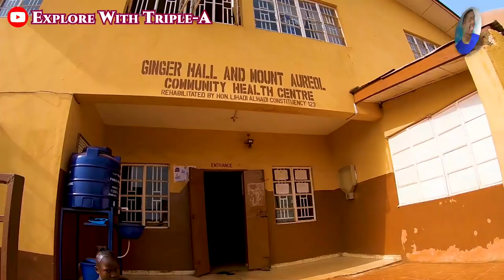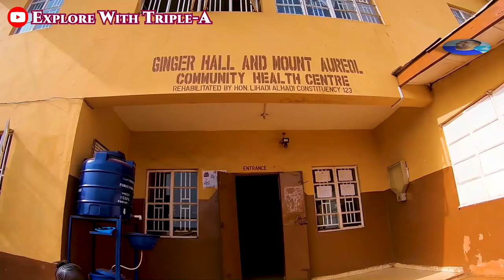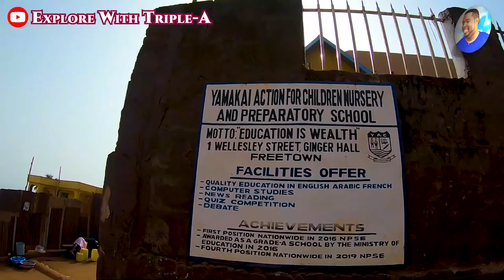GINGERHALL - MOUNT AUREOL To FBC - Freetown Sierra Leone 🇸🇱 🌍 VLog 2022 - Explore With Triple-A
GINGERHALL - MOUNT AUREOL To Fourah Bay College - March 2022.